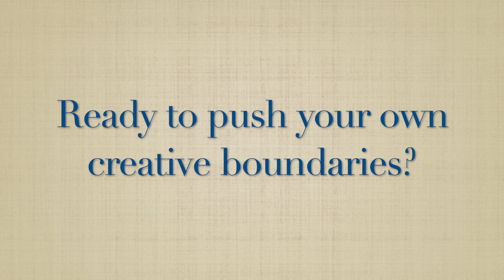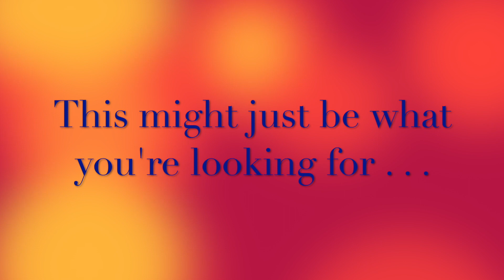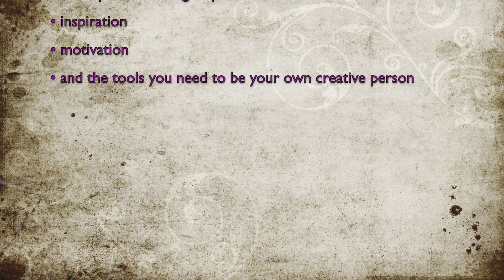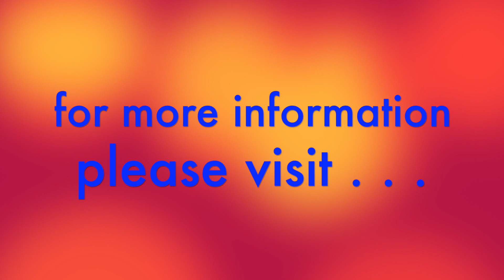Wildflower Master Class Trailer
By popular demand, Laura is offering a sixth session of her Wildflower Master Class.  Scheduled to start the October 27th, 2024.